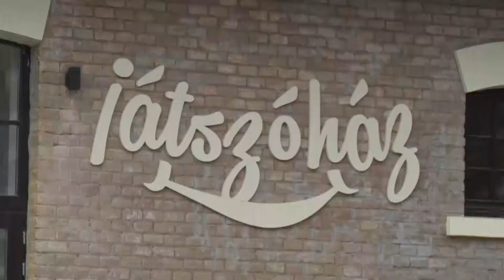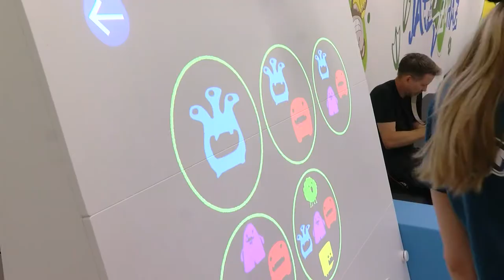Játszóház - Tolna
Napra pontosan egy éve adtunk hírt arról, hogy játszóház nyílt Tolnán. A koronavírus járvány terjedése miatt a gyerekek csak a megnyitón próbálhatták ki az épület adta szórakozási lehetőségeket. Október elsejétől azonban ismét megnyitja kapuit a játéktér.